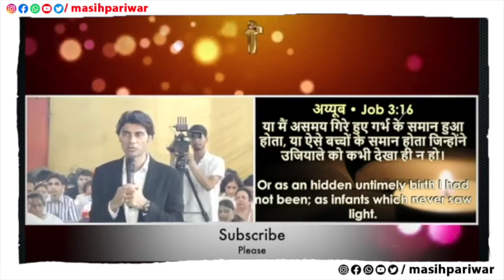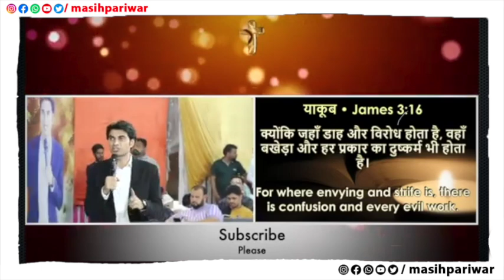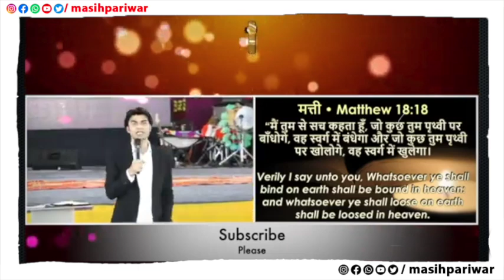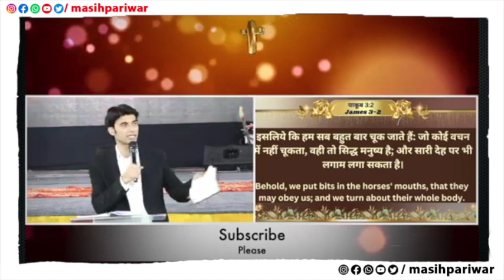जानिए परमेश्वर से आशीष और बरकत पानी का तरीका Prophet Bajinder Singh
Please Download "Masih Pariwar" App on Your Phones 📱
Masih Pariwar
Live Raman hans
Pastor raman hans live prayer
Night Prayer
Apostle raman hans live
Worshiper shamey hans
masih pariwar

*JESUS*